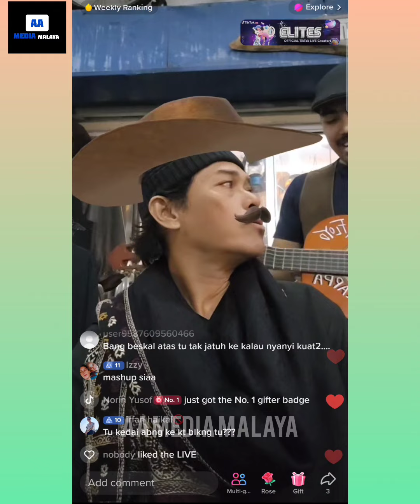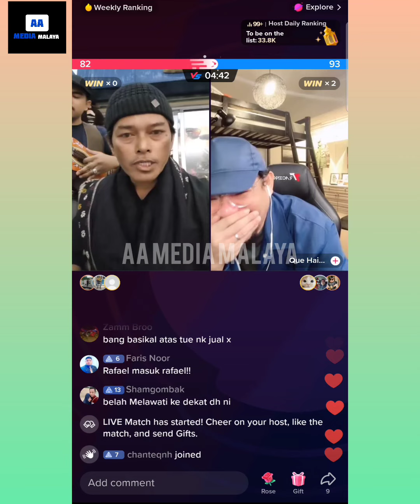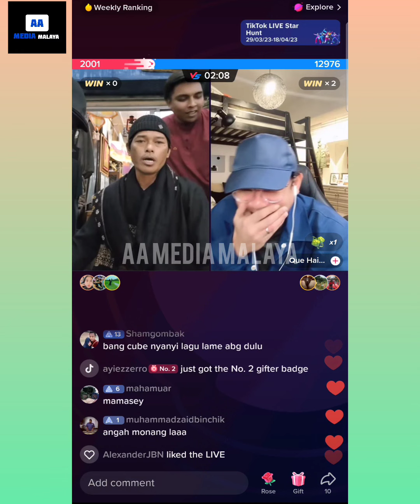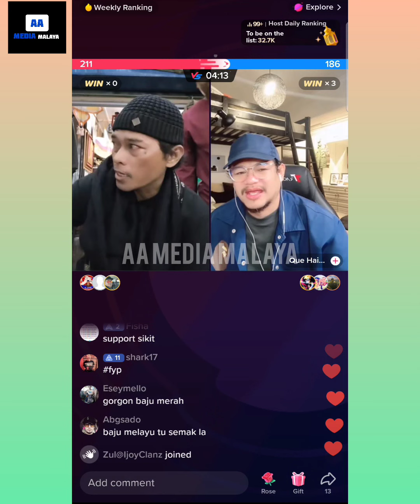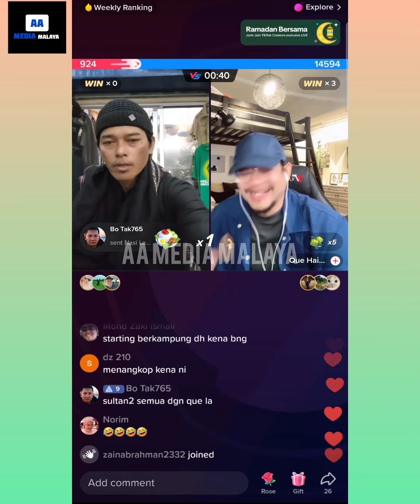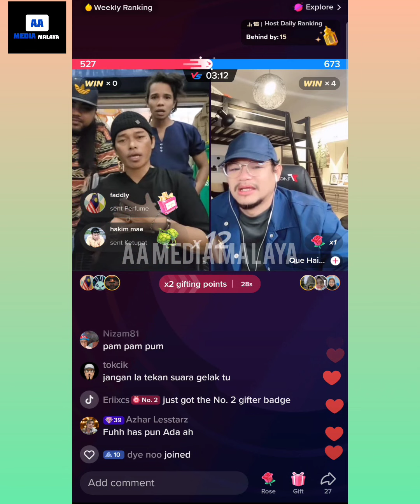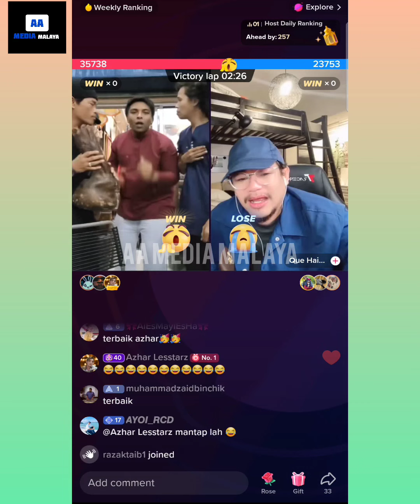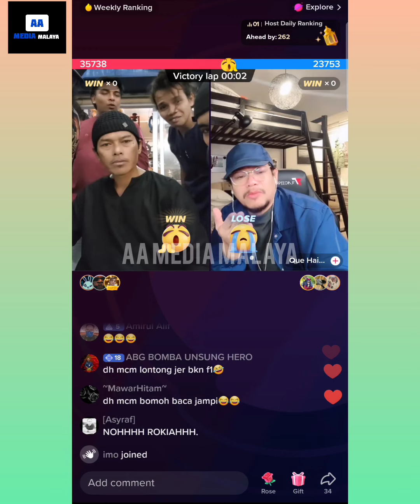live santai Joey betul betul masuk air . Que haidar sampai nak menanggis 😂